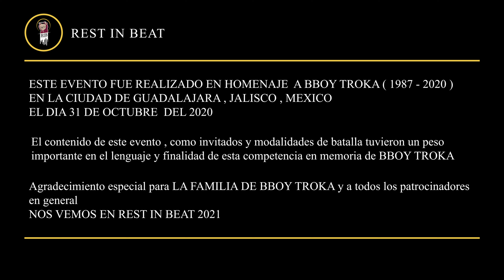REST IN BEAT | BATTLES MEMORIES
Flavor Producciones es una productora audiovisual y marca Mexicana centrada en la realización de fotografía y video a bailarines a nivel mundial

📍 Bogota, Colombia